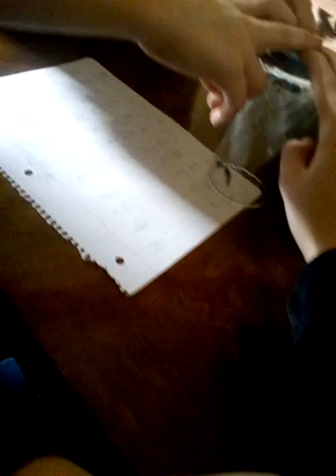Spirit of the glass CHALLENGE!